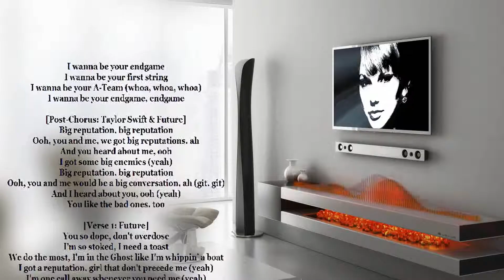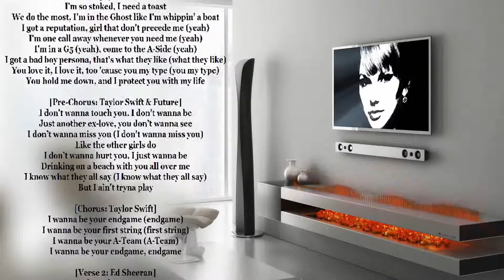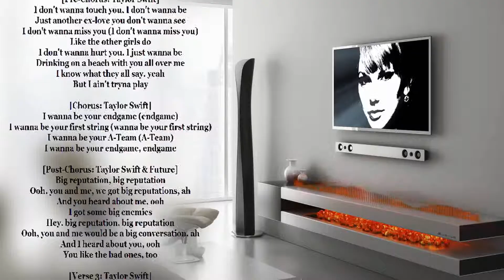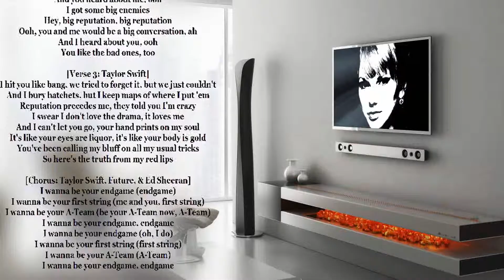END GAME MALE VERSION